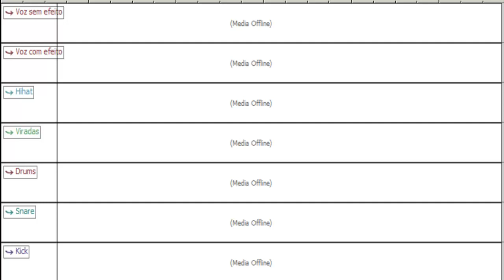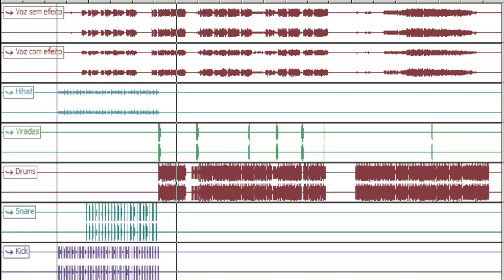Simple Minds - Alive and kicking